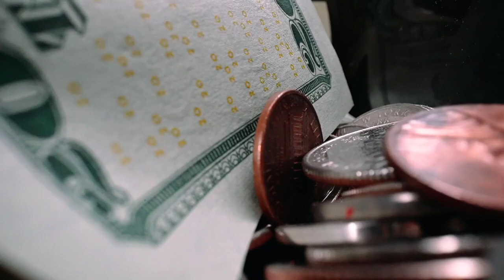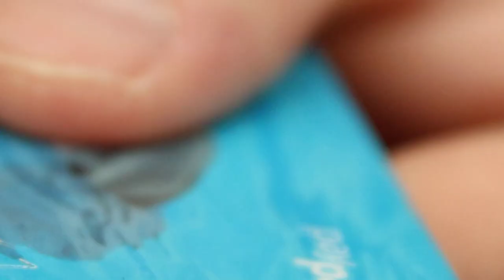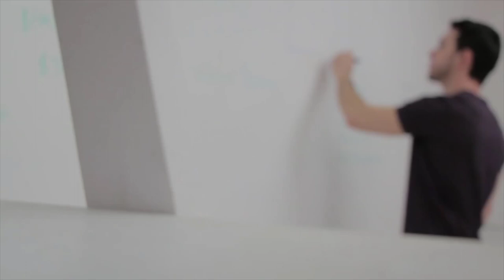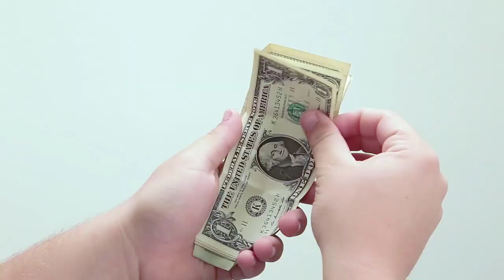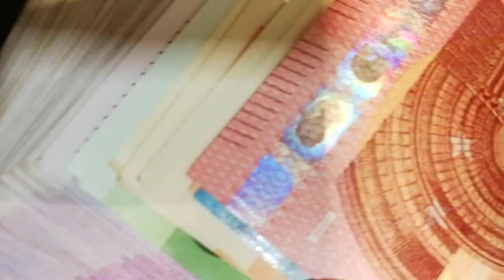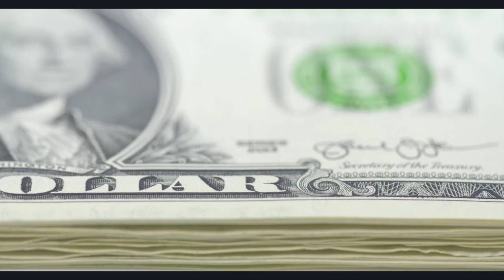💰 Jak Przestać Trwonić Pieniądze 9 Super Prostych Tricków (które działają)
W związku z tematem video przygotowałem dla was specjalną Niespodziankę 🎁🎁🎁

Ostatnio znalazłem w sieci bardzo ciekawą stronę oferującą setki kodów promocyjnych na praktycznie każdy rodzaj towaru.

Można trafić na zniżki sięgające nawet -80%! 🔥🔥🔥

Jeżeli masz więc zamiar kupić coś w sieci warto zerknąć w to miejsce:

Myślę, że będzie to znakomite uzupełnienie do tematu Jak przestać trwonić pieniądze ;)

Co sądzisz o tej stronie?

Chętnie poznam Twoją opinię!
Zostaw koniecznie komentarz :) 👇👇👇

Pieniądze, to właśnie wokół nich kręci się świat wielu osób.

Konsumpcjonizm rozgościł się na dobre w naszym społeczeństwie i coraz więcej osób zwraca szczególną uwagę na to jaki jest ich status społeczny i poziom dobrobytu.

 Co jednak robić kiedy wydajemy zbyt wiele pieniędzy?

Jak zacząć oszczędzać nasze środki przestać trwonić je na głupoty?

W dzisiejszym video pokaże wam, aż 9 prostych tricków, które sprawią, że w waszym portfelu znajdzie się więcej pieniędzy, a wy zapanujecie w końcu nad swoimi finansami.

99 Pomysłów na rozpoczęcie swojej przygody w Internecie i Zmianę swojego życia. Sprawdź koniecznie!